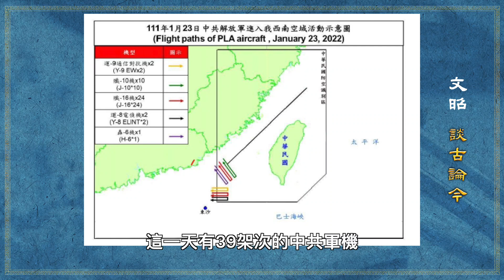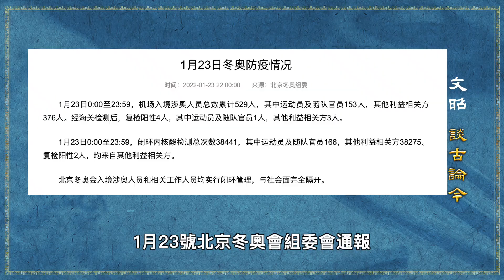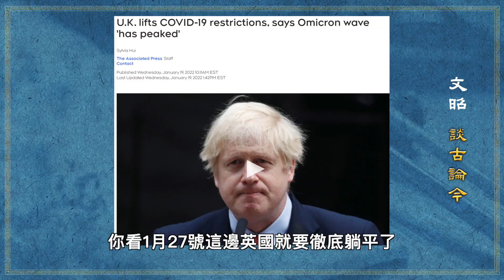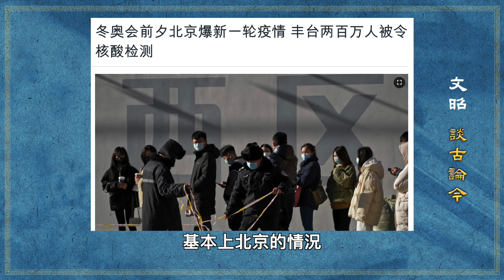趁俄烏危機「武統」台灣、2022重演1962？冬奧「涉奧」確診攀升，習近平要學隋煬帝？（文昭談古論今20220124第1042期）